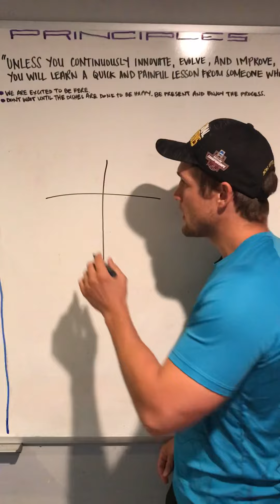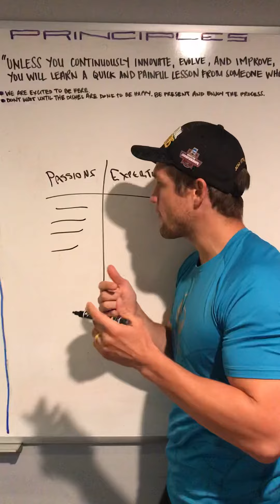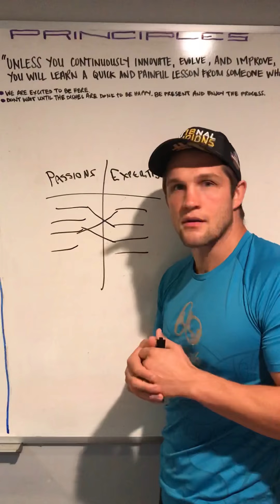aren’t sure what to podcast about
For the podcast fellowship: if aren’t sure what to podcast about